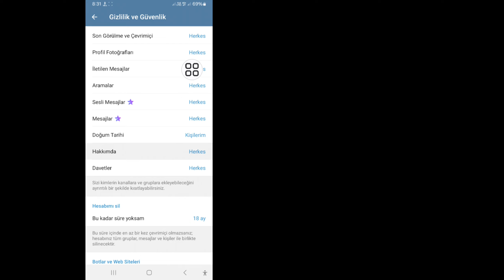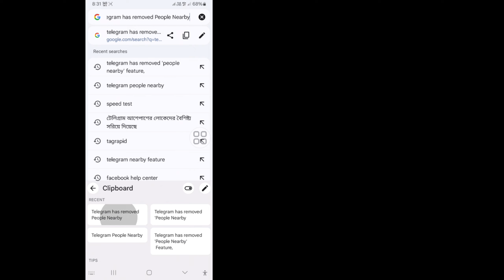Come RISOLVERE l'opzione Telegram People Nearby non visualizzata | Risolvi l'opzione People Nearby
Come RISOLVERE l'opzione Telegram People Nearby non visualizzata | Risolvi l'opzione Telegram People Nearby mancante

In questo video ti mostrerò [Come RISOLVERE l'opzione Telegram People Nearby non visualizzata, Risolvi l'opzione Telegram People Nearby mancante]. Quindi guarda attentamente questo video e non saltarlo se salti questo video allora non capirai molto bene quindi se hai qualche problema puoi chiedermelo e commentare qui sotto cercherò di risolvere il tuo problema se ti piace questo video allora per favore clicca mi piace e iscriviti al mio canale grazie.

Come RISOLVERE l'opzione Telegram People Nearby non visualizzata, Risolvi l'opzione Telegram People Nearby mancante. Segui tutti i miei passaggi delle istruzioni sullo schermo.

come risolvere il problema delle persone nelle vicinanze di Telegram che non vengono visualizzate

correggere l'opzione mancante delle persone nelle vicinanze di Telegram

L'opzione delle persone nelle vicinanze di Telegram non funziona

Come risolvere il problema delle persone nelle vicinanze che non vengono visualizzate su Telegram

Funzione dell'opzione delle persone nelle vicinanze di Telegram mancante

Funzione delle persone nelle vicinanze di Telegram che non viene visualizzata

Correggere il problema delle persone nelle vicinanze che non vengono visualizzate su Telegram

Come attivare le persone nelle vicinanze  Telegram

Come faccio ad attivare gli amici nelle vicinanze?

Perché la condivisione nelle vicinanze non viene visualizzata?

Perché la condivisione nelle vicinanze non funziona su Telegram

come risolvere la mancata visualizzazione delle persone nelle vicinanze su Telegram

correzione dell'opzione mancante per le persone nelle vicinanze su Telegram

L'opzione mancante per le persone nelle vicinanze su Telegram

Funzione mancante per l'opzione mancante per le persone nelle vicinanze su Telegram

Funzione mancante per le persone nelle vicinanze su Telegram

Correzione della mancata visualizzazione della funzione per le persone nelle vicinanze su Telegram

Come faccio ad attivare gli amici nelle vicinanze su Telegram

Perché la condivisione nelle vicinanze su Telegram